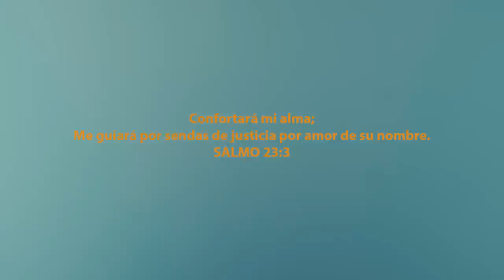Mi Vida - Joseph La Revelacion Ft Alex Jamil x Brightlight Recordz (Video Oficial)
Mi Vida - Joseph La Revelacion Ft Alex Jamil x BrightlightRecordz (Video Oficial)

Letra:

Aun en medio de la angustia tu nombre alabare
Aunque ande en valle de muerte contigo no temeré
De mi ten control, ven cuida de mi
Y ven cumple tu propósito en mi.

Mi vida (ah, ah, ah)
Sin ti seria hoja que se lleva el viento
Me cuidas (ah, ah)
Y se que estas conmigo en todo momento.

Eres mi vida, eres mi aire, como agradecer
Todo lo que tu has hecho amarme como tu, quien.
Me levantaste cuando parecía que iba a fallecer
Como aquel ciego padre por ti yo volví a ver.

Curastes las heridas de mi roto corazón
Como tu amor no existe ninguna comparación
Cuando perdido me encontraba me distes dirección
En aquello sin sentido me distes razón.

Te has convertido en mi necesidad
Te necesito para yo vivir
Sin ti no podría continuar sin ti no puedo vivir.

Jamil
Mis peticiones respondidas
Bendiciones enseguida
mi vida me cuidas, gracias por la alternativa
sigo tus pasos ya tome la iniciativa
y ahora nos sentimos al cien
Realidad no expectativa.

Lo que te ofrece no se compara con el mundo ese
Aunque tropiece
Me a perdonado demasiadas veces
Estar en las tinieblas eso no me favorece
Le entregue mi vida a Cristo mi alma a él le pertenece.

Tu me diste de más de lo que necesite
Tu me diste ese amor el que tanto busque
Y de mi  ten control cuando me equivoqué
Y todo ese dolor te aseguro se fue se fue
Aquí voy de nuevo
Siempre es un renuevo
Con la bendiciones tuyas lo compruebo
Mi consuelo tu eres mi consuelo
Escúchate mi oraciones y me levantaste del suelo (X2)

Yaa
Alex Jamil Jamil
Díselo Joseph La revela vela La Revelación
Brighltlight
Chance récords
La gloria es para quien se la merece JESUCRISTO.
Nexil el da la No Nota